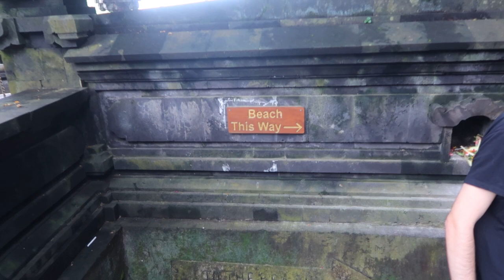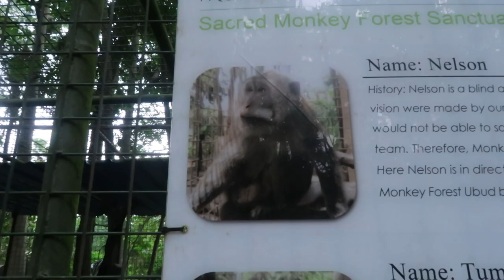BALİ VLOG HAFTA 1 | Maymunlar Ormanı, Cennet Plajlar, Geleneksel Danslar | Canggu, Uluwatu, Ubud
Selam Canlarım! Bali'deki ilk haftamız böyle geçti. Sizi instagram'a da bekliyorum!